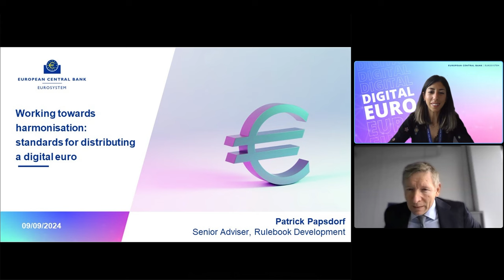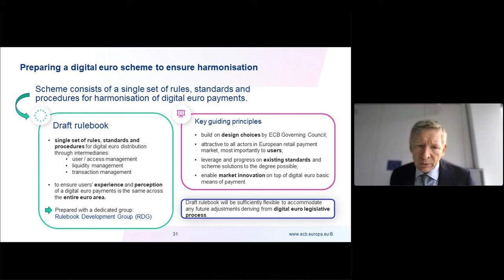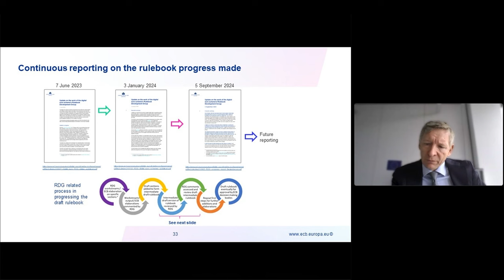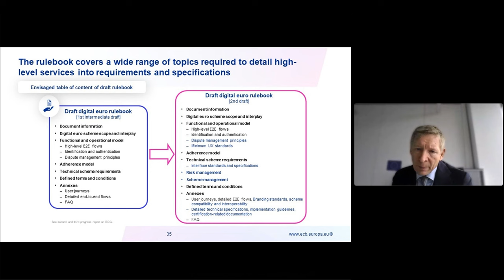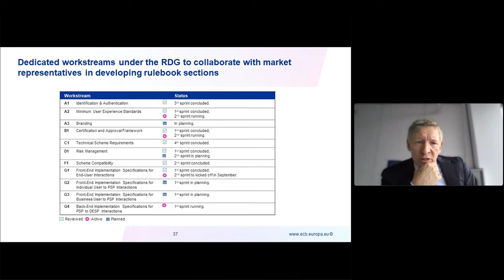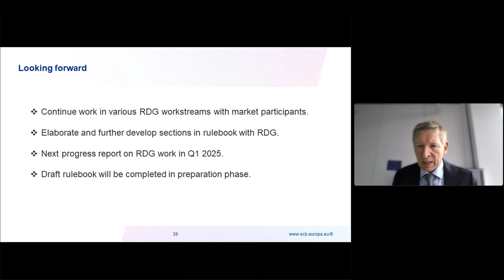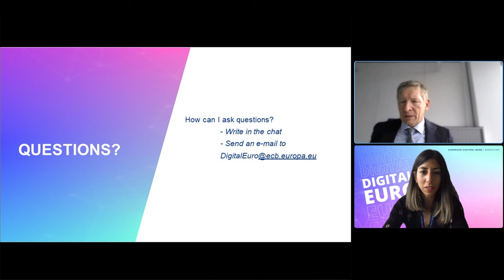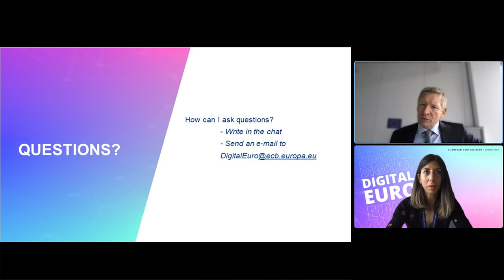Focus Session - Working towards harmonisation: standards for distributing a digital euro